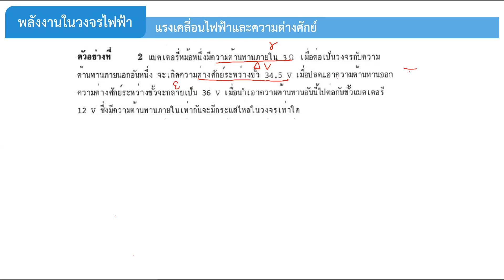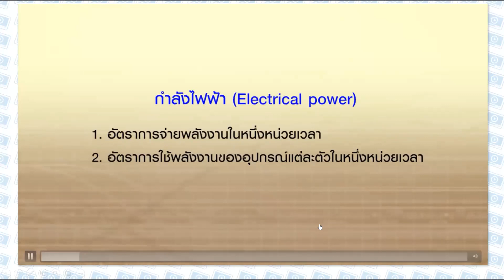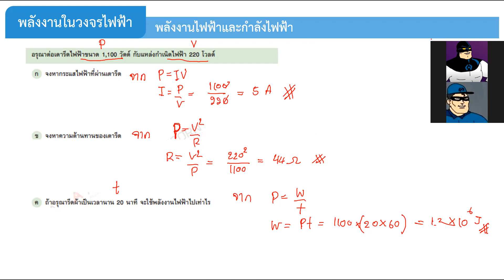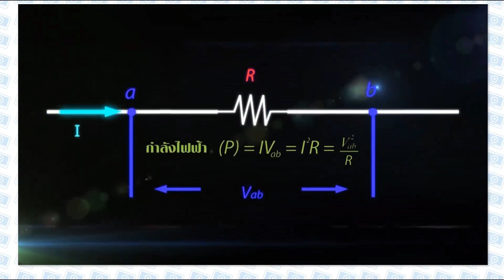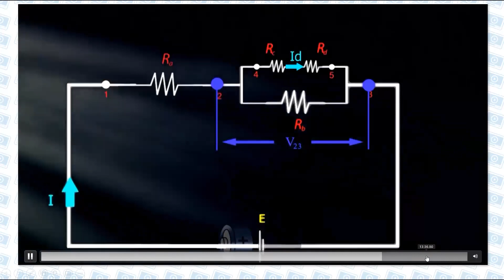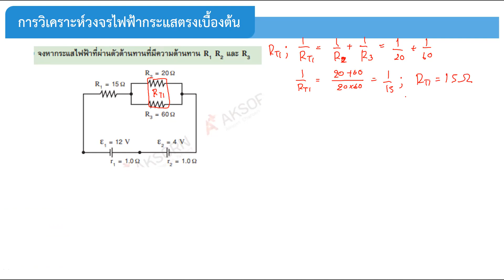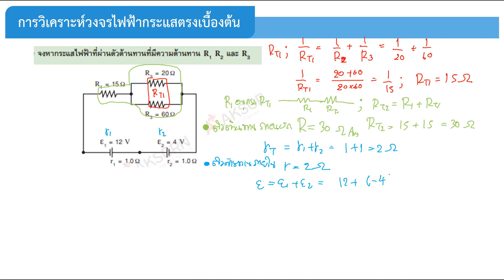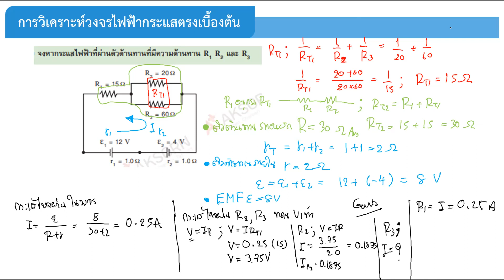ม.5/1 วิชา ฟิสิกส์ 21 ก.พ.2565 คาบ2